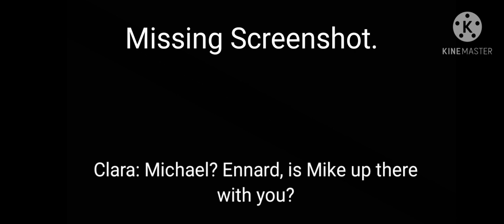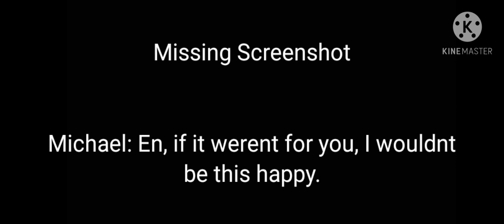🎄//Aftons Celebrate Christmas//🎄 ||•Christmas Special•